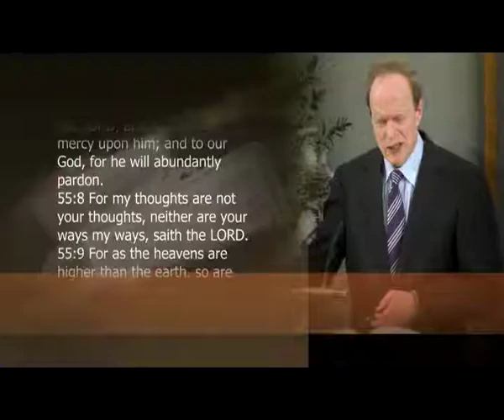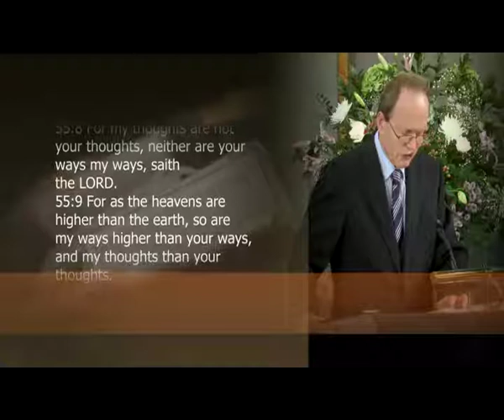God s Thoughts and Ways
Sermon on Isaiah 55.8 by Dr Peter Masters given on 1 Sep 2013